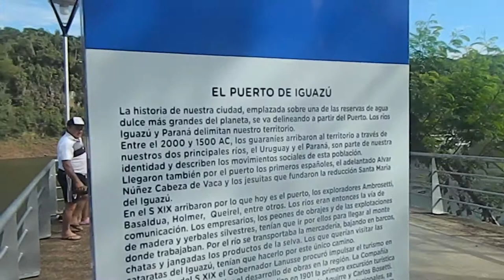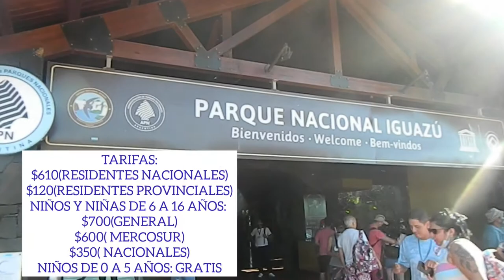🌎Misiones(Puerto Iguazú,Hito de las tres fronteras,Parque Nacional Iguazú)